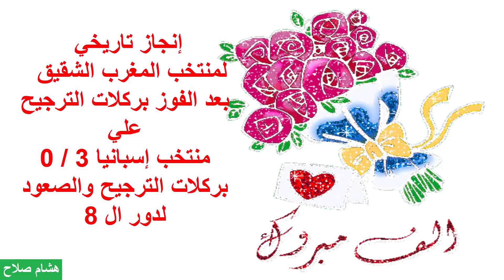والله وعملوها الرجالة وألف مليون مبروك لمنتخب المغرب الشقيق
ألف مليون مبروك فوز المعرب علي إسبانيا 3 / 0 بركلات الترجيح بعد إنتهاء الوقت الأصلي والإضافي بالتعادل بدون أهداف وبهذه النتيجة صعد منتخب المغرب الشقيق لدور ال 8 وبالتوفيق الدائم يارب
وسوف يلتقي منتخب المغرب مع الفائز من مباراة البرتغال وسويسرا في دور ال 8